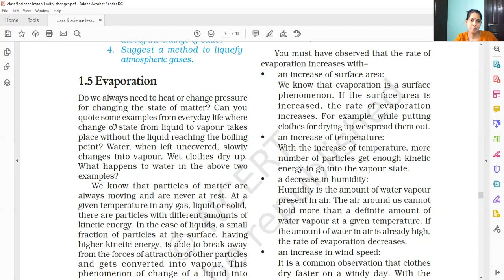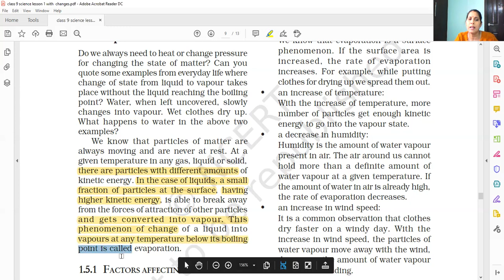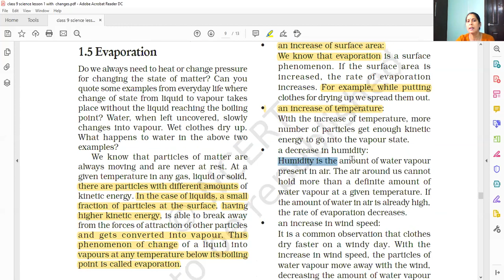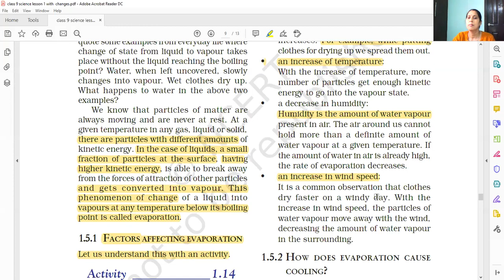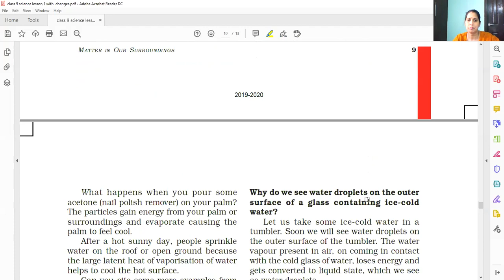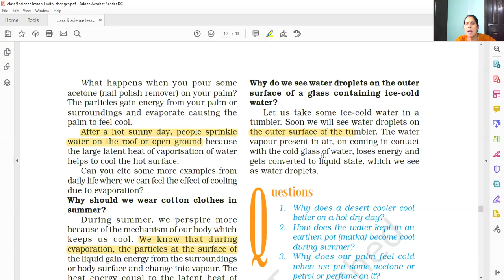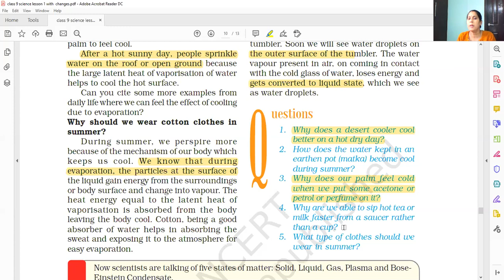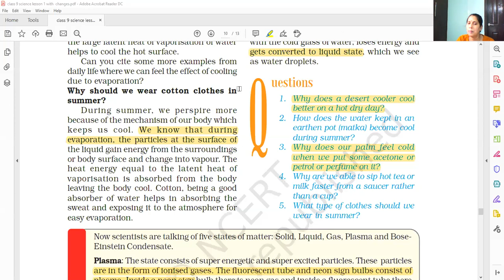NCERT,CLASS 9 ,EVAPORATIO AND FACTORS AFFECTING EVAPORATION CH-1 (VIDEO-7)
NCERT ALONG WITH DIFFERENT EXAMPLES